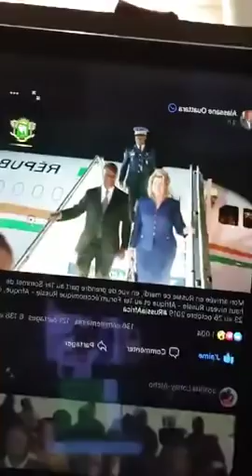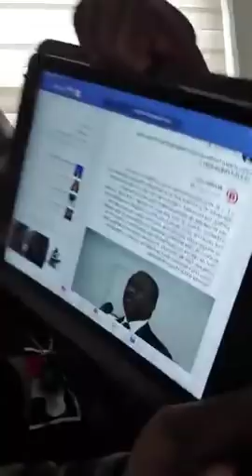Rentrée Politique du RHDP À PARIS , Tous ensemble ce samedi 02 novembre 2019 au 28 Rue de Paris 93 1